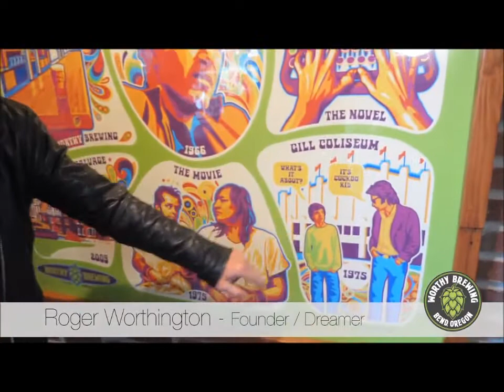Cuckoo Wood Story